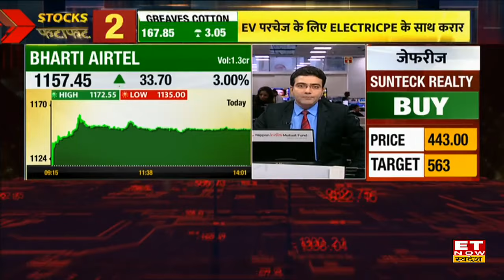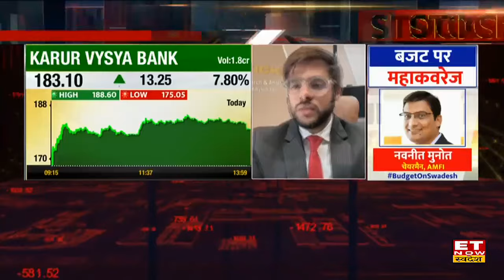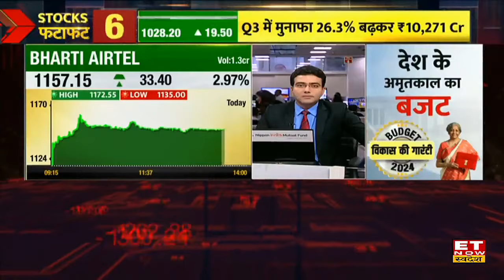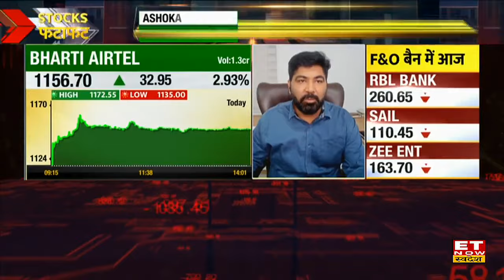Banking Stocks में शानदार Bull Run के बाद आ गया है Profit Booking का समय? जानिए Experts की सलाह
South Indian Bank, Bank of Maharashtra Bank, IOB Bank, Karur Vysya bank Share में जानें निवेश को लेकर क्या है Experts की राय. जानें किन levels पर करनी चाहिए आपको खरीदारी और क्या है Target Price और जानिए किस Strategy के साथ इस Stock में पैसा कमाया जा सकता है. देखें वीडियो.